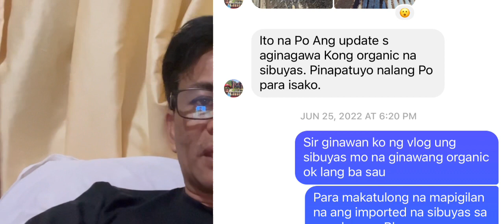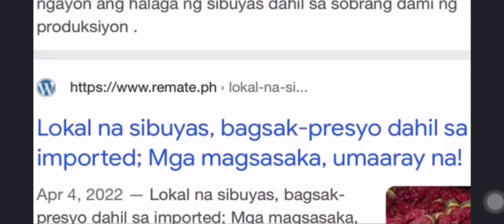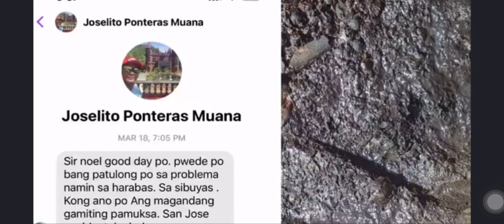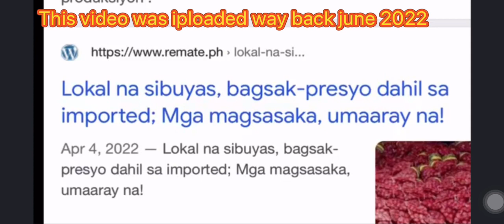Dun sa nagsabi na farmer ang kumita sa mataas na presyo ng sibuyas, panoorin moto!